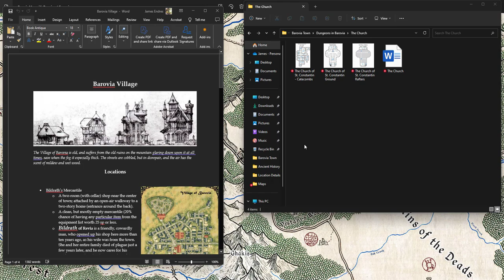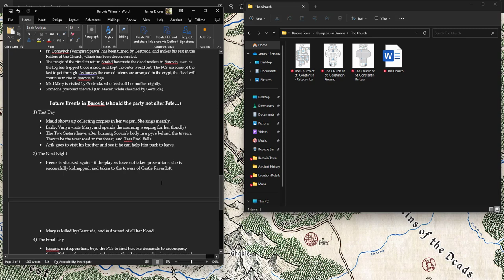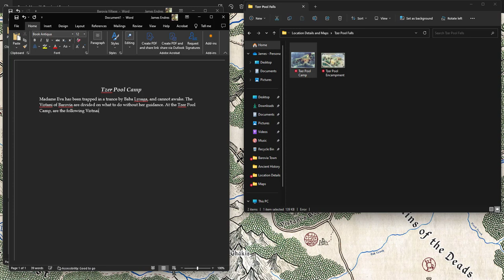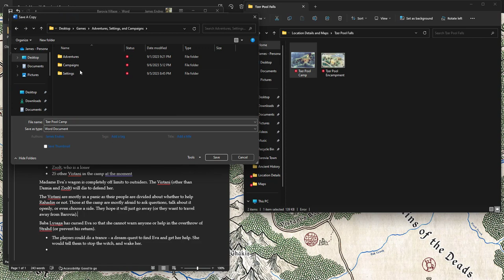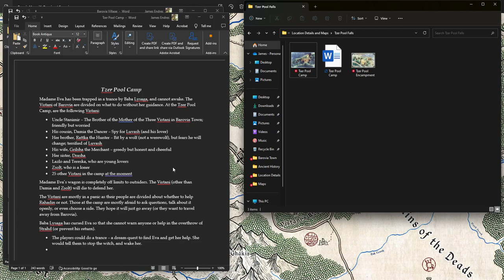Curse of Strahd for Shadowdark - Part 3: Ireena and Ismark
I cover the players' meeting with the Kolyan siblings, their night in the Burgomaster's Mansion, and the prep for the next session (including the Tzer Pool Camp).